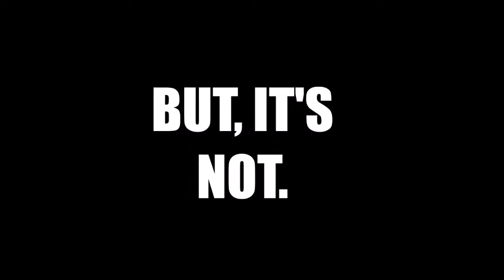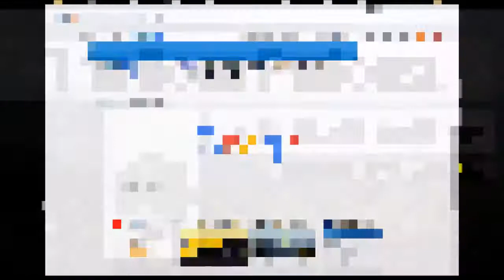The Vonu Podcast: Our Search for Personal Freedom (Promo Video)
Check out The Vonu Podcast, one of the few podcasts dedicated to strategies in increasing personal freedom!

Bitcoin: 15Bdzduwt92jYFGFaK2NSkPYFTaLbtonJg
Ethereum: 0x019793a6a11b46882b66cc593fe251d249560ad3
DASH: XbPZeX1yNSA7AuBxtTKqRnf9kyysYpKZzo
Litecoin: LSfz9EwpLsKpKxAJa7veiVy8CdLbUWVs3X
Zcash: t1W4sDwqsn8ESj9iVP84AMC1oxsb6msELf7